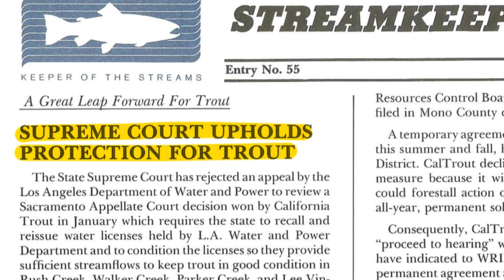Advocacy at CalTrout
California Trout has deep roots in using advocacy to create change. With over 50 years of success behind us and more than 60 large scale conservation projects currently underway, we know we can accomplish great things. CalTrout's Legal & Policy Team is a valuable part of the organization. Watch our video to meet the team and learn more about their work to ensure healthy waters and resilient wild fish for a better California.